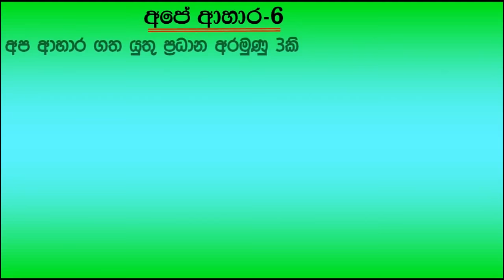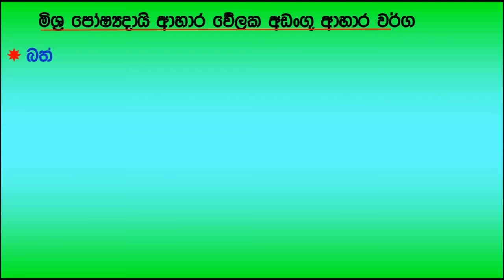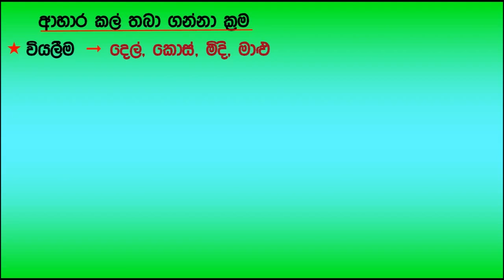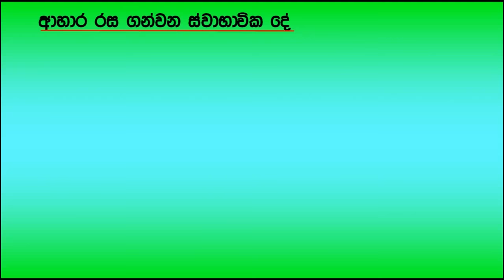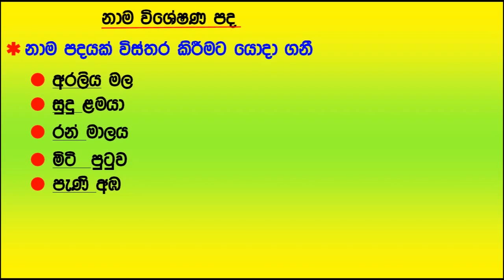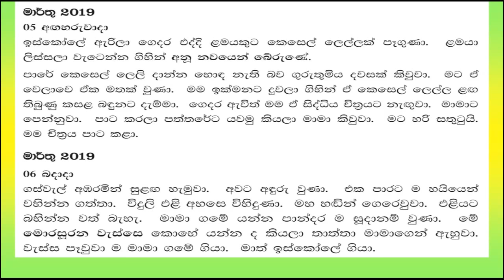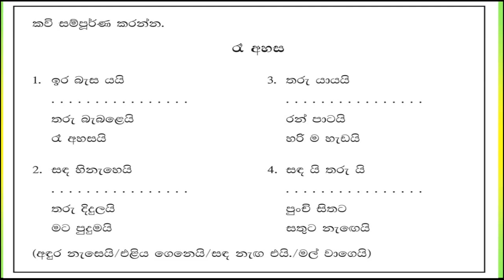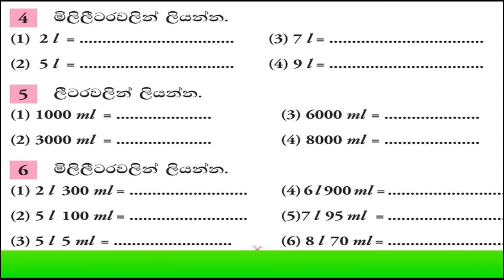4 ශෙුු්ණිිිය - පරිසරය-සිංහල-ගණිතය-i| Grade 4 -Parisaraya-Sinhala-Maths |Anura Shan Thilakawardana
දැනුම-ආකල්ප-කුසලතා වලින් පිරිපුන් දරු කැළක් ලක් මවට දායාද කිරීම.